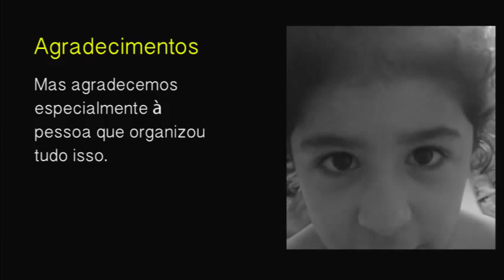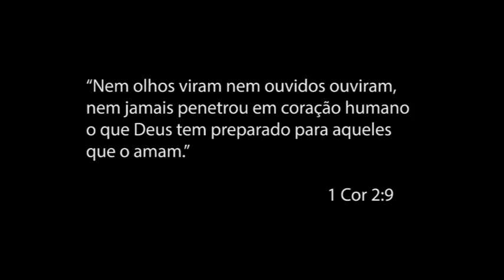Retrospectiva - Bia Lorena